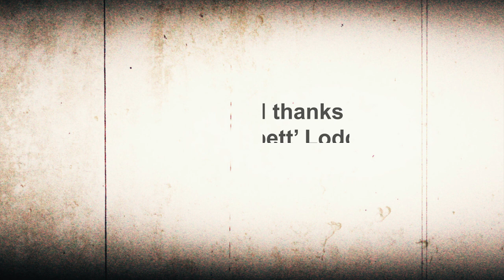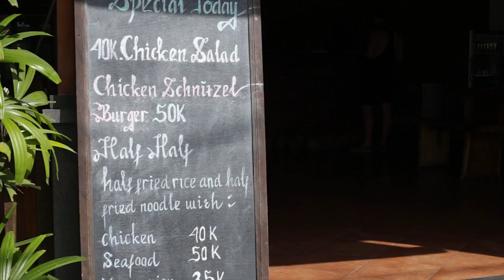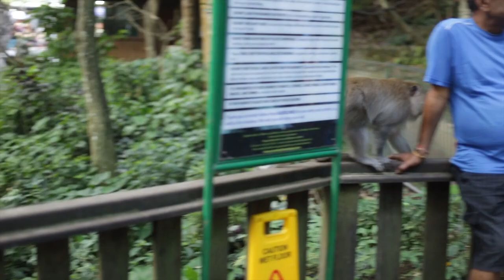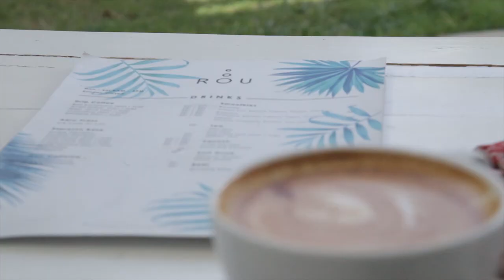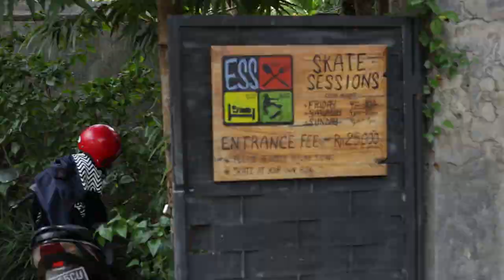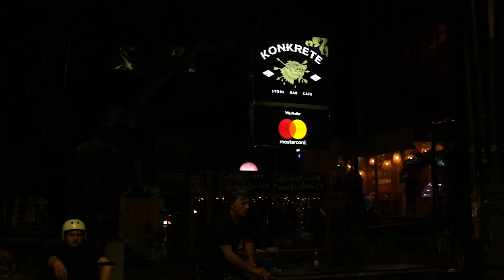Bali 'Bmx boys have a lot of fun' 2018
It all began with a recommendation from a friend in Australia. Then after a few months living solo in Darwin, and hearing about a friend back home feeling the best bud blues, it was time for a bmx reunion.

One of us flying to Bali from England, the other from Australia, for a few weeks of catching up. We were lucky to have had some of the best help anyone could ask for after landing in Bali. We were shown cool places, helped fine rooms to stay in, told the best places to eat. Yopy, your kindness will never be forgotten. Martha you have THE best pictures and Adi your video of the time we were in Bali was insane too!

Seeing what a generation of riders, and skaters and surfers have achieved on this phenomenal island is brilliant. This one is going on my 'MUST RETURN' list for sure. Plenty of fun was had on and off the bikes, plenty of Tempeh was eaten and a fair share of Bintangs were drank. Hopefully this is the beginning of plenty more world wide reunions *HINT HINT*

To follow up on the people involved in the video, and in the fantastic scene in Bali, here are some links to their own pages: